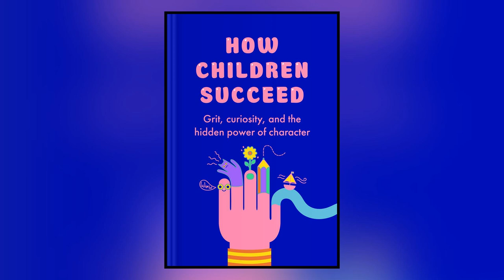How Children Succeed (Paul Tough)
How Children Succeed: Grit, Curiosity and the Hidden Power of Character

As a parent, you may be faced with the issue of how to make sure your children succeed — you do not want them to fail at any point in time. This could prove particularly difficult because you may have been focusing on the unnecessary skills and abilities in your kids, and it’s possible you have been employing the wrong strategies to help build and teach those skills. So, how do you understand your child’s abilities? What are the various ways with which you can nurture these abilities?

“How Children Succeed” by Paul Tough introduces a new generation of scientists and educators who are drastically changing the way and manner people understand the development of a child’s character and how they acquire the skill of thinking. This steers the parent on the right path to raise their children towards having a successful future. Paul Tough is an author who has written on child development, education, politics, and poverty. He is an editor and reporter at Harper’s Magazine and New York Times magazine who has been published in the New Yorker, Esquire, and so many other prints.

“Children must be taught how to think, not what to think.” ~ Margaret Mead

Chapters:
00:00 Chapter 1
00:59 Chapter 2
02:12 Chapter 3
03:05 Chapter 4
04:18 Chapter 5
05:35 Chapter 6
07:41 Chapter 7
08:49 Chapter 8
10:06 Chapter 9
12:47 Conclusion